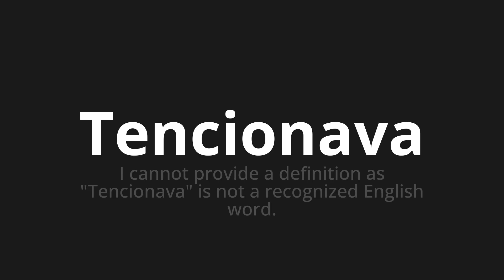How to pronounce Tencionava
Master the Pronunciation of 'Tencionava Which Means intended' - which means : I Cannot provides the definition as "intended" is not a recognized English word. 📝 with @PortuguesePronunciation 🎓🗣️ - [Your Guide to Portuguese]

Learn to pronounce 'Tencionava' perfectly in Portuguese with our easy and engaging tutorial by @PortuguesePronunciation! 📖📽️ In this comprehensive video, we provide you with native speaker examples 🗣️👂 and phonetic breakdowns 🎵 to ensure you get the pronunciation just right.

How to say Intended in Portuguese